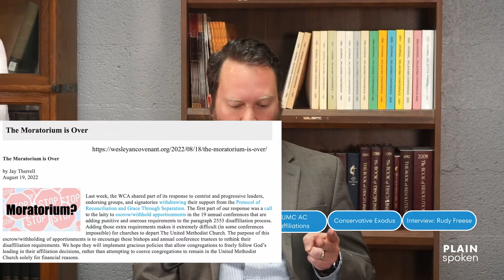WCA Ultimatums Clip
Is it wise for the WCA to be issuing ultimatums to the UMC? Are these measures liable to make things better or worse for conservative churches?